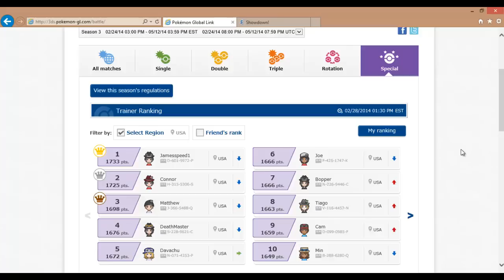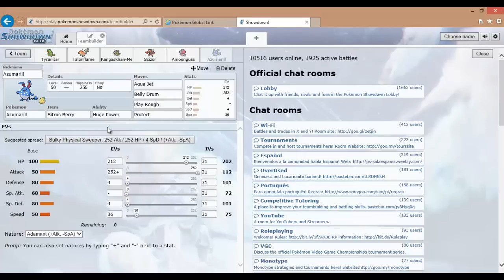Pokemon Special Battle Spot #1 USA Team Analysis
Other Sites